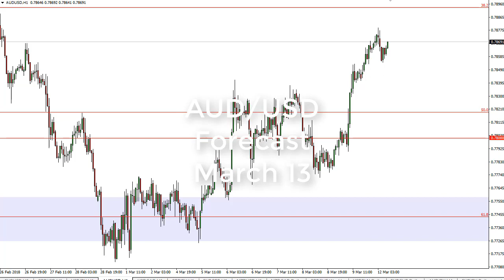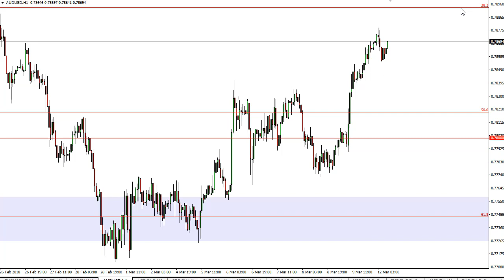AUD/USD Technical Analysis for March 13, 2018 by FXEmpire.com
The Australian dollar has been very choppy during trading on Monday as traders came back from the weekend. For the full article go - AUD/USD Forecast March 13, 2018, Technical Analysis. Find more information about Forex and Commodities News Technical Analysis Fundamental Analysis and Brokers on FX Empire